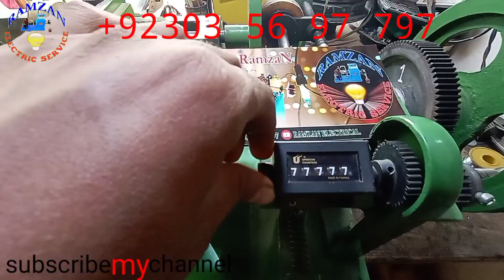Transformer winding machine Lahore Billa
Ramzan electric service